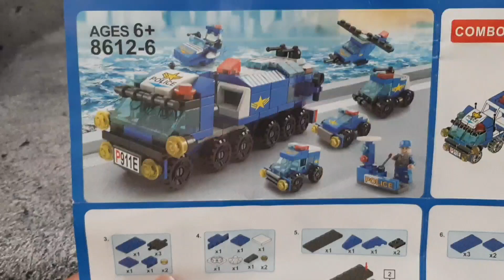LEGO POLICE TRUCK 8612-6 || How to build a lego police truck combo tutorial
This Channel Contain Brick which are not good for children because the parts are so small and the parts are a chocking hazard. We do not make this conten for children, watching this video and channel means agreeing to Youtube rules not for children.

The blocks help children develop their imagination and creativity

specification
Brand  : Lelebrother
series : police truck 8612-6 6 in 1
Total Bricks : 147 pcs